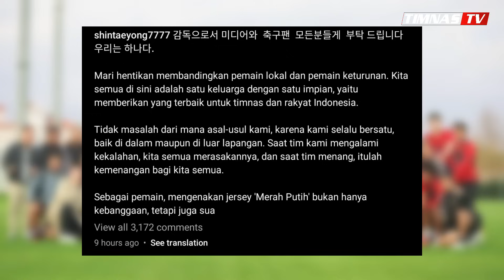Bikin Haru Se-Indonesia Jelang Piala Asia 2023 !! Ini yang Dilakukan Shin Tae Yong Jelang vs Libya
Bikin Haru Se-Indonesia Raya Jelang Piala Asia 2023 !! Ternyata Ini yang Dilakukan Shin Tae Yong Jelang Timnas vs Libya